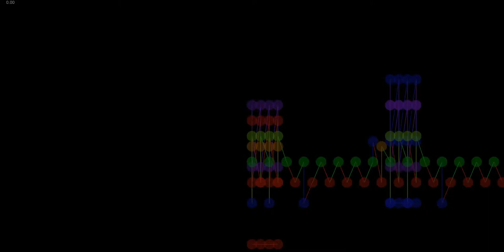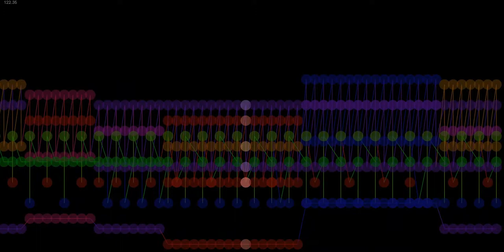Blink 182 Stockholm syndrome cover 1